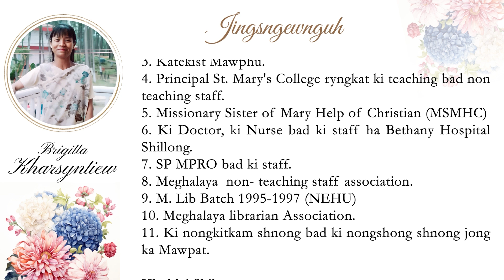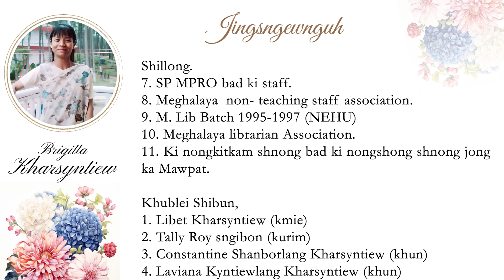JINGSNGEWNGUH NA KIBA HAÏING JONG I (L) BRIGITTA KHARSYNTIEW